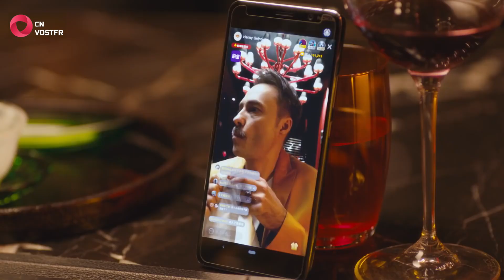[EXTRAIT] L'ennemi du chef tente de le détruire | Cupid's Kitchen (VOSTFR)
Épisode 03/40

Découvrez l'épisode entier !